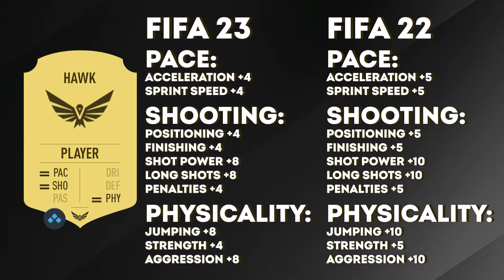FIFA 23 ИЗМЕНЕНИЯ I не вышедшей игры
FIFA 23 еще не вышла, а изменения уже появились.